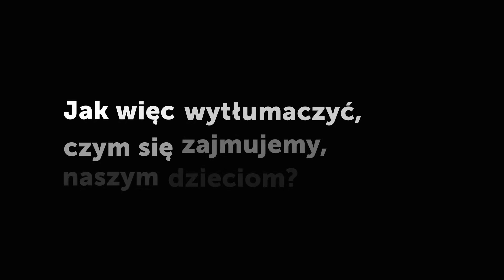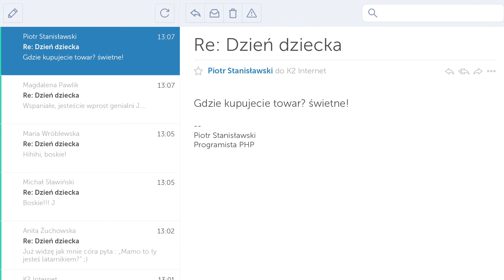K2 - Baśnie Tysiąca i Jednego Briefu